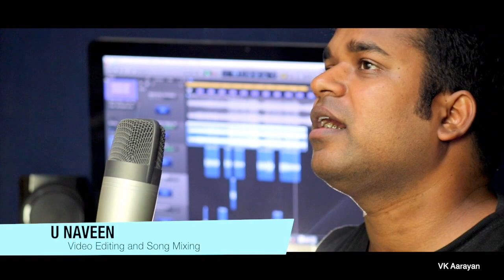Baatein ye kabhi na (Cover Song) || VK Aarayan